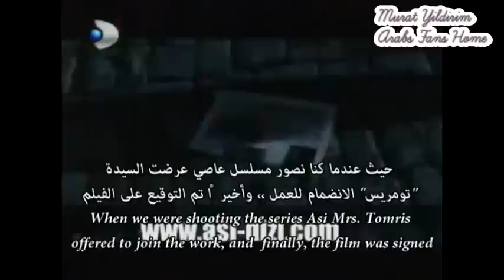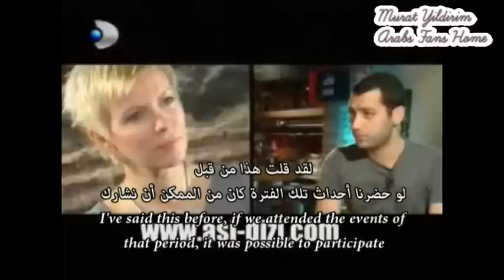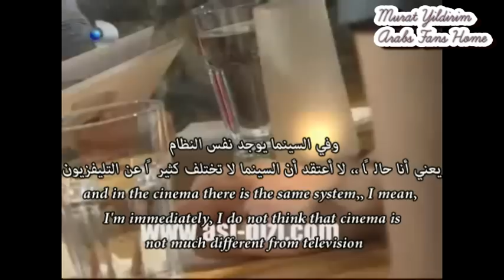Murat Yildirim in cinemania program....Ar\En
نتمنى ان تزورونا هنا في صفحتنا على الفيس بوك و تسجلوا عضويتكم في المنتدى